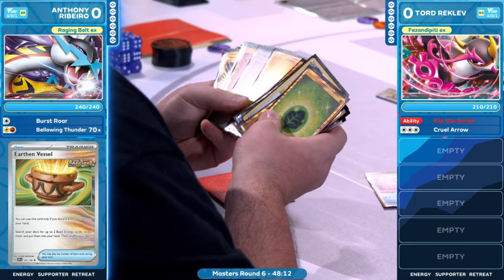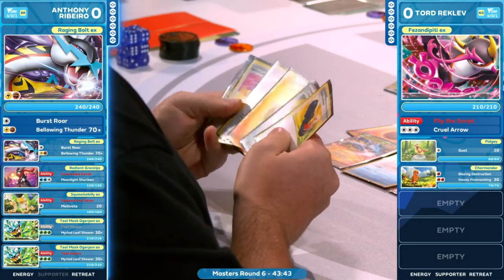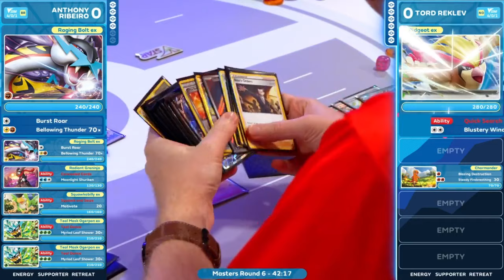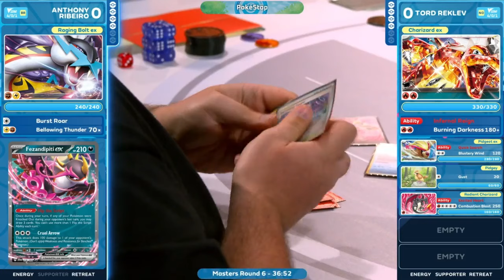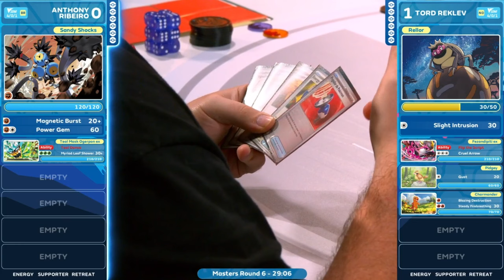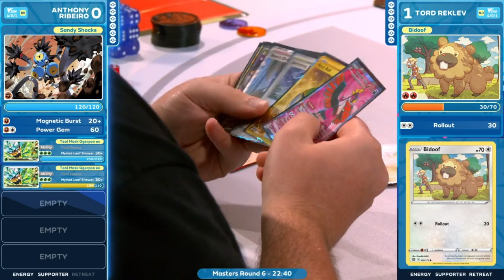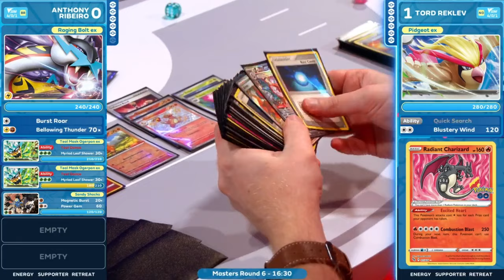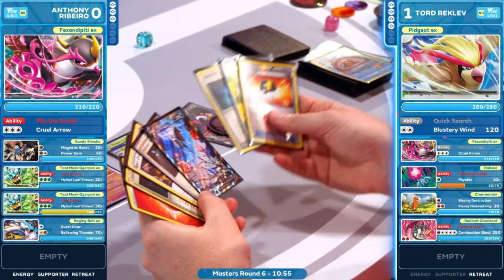TCG Tord Reklev Vs Anthony Ribeiro 2024 Pokémon World Championships Swiss R6 Day1